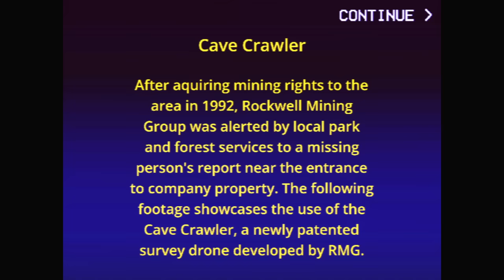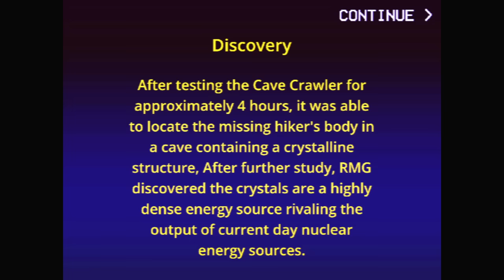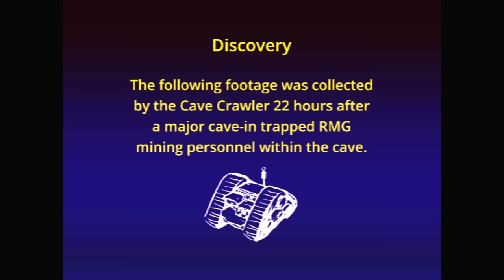Horror Game Where Search Caves For Missing People bodies & Find Horrible Things - Cave Crawler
Cave Crawler is an analog horror game where you pilot a drone into a cave system to search for missing hikers and mine workers but something isn't right and there may be something else down there.

"That's Mine"